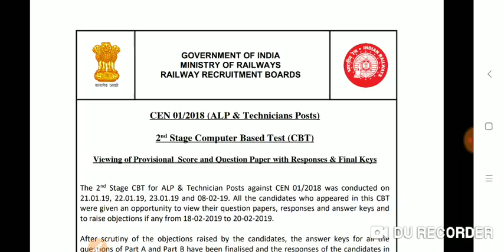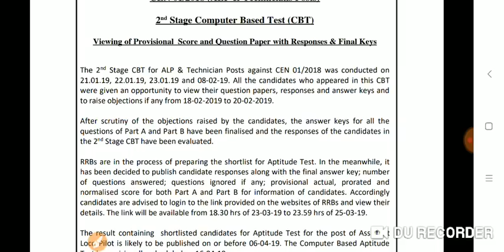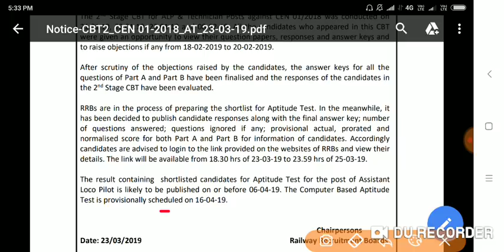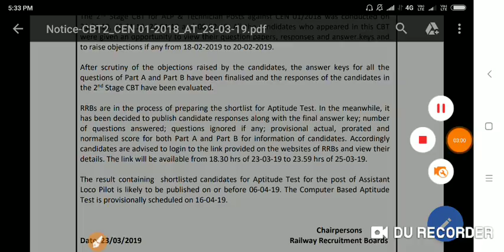RRB ALP CBT 2 OFFICIAL RESULT DATE |PSYCHO TEST 16 APRIL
Vaishali campus